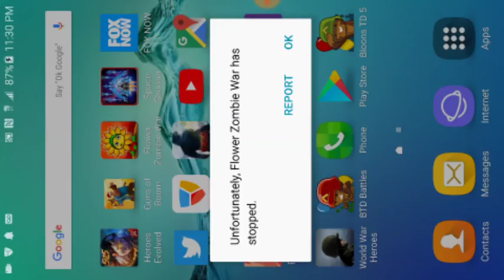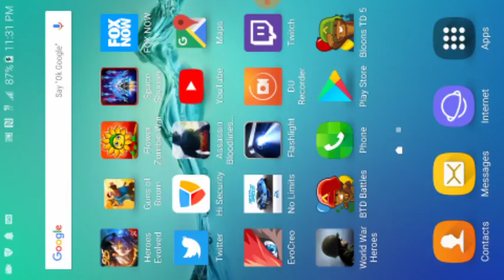ZVP uninstall final episode..